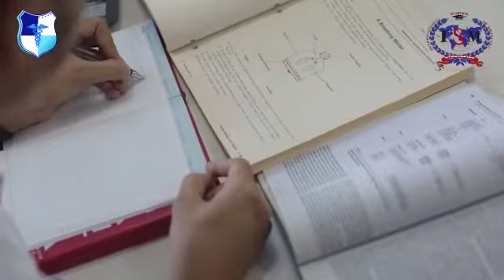International Higher School of Medicine | Study MBBS In IHSM | Study MBBS In Abroad.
Best MBBS University to make your dream come true and best choice for those who want to settle in America, Canada, Australia or United Kingdom.